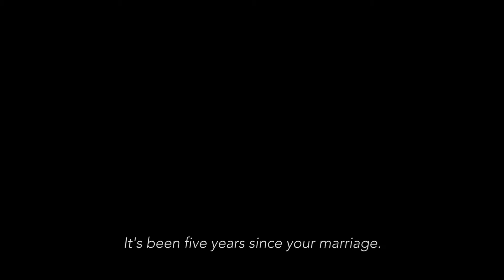TSAFF 2018 - A Prayer for the Childless Trailer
Bhoomi struggles against the negative stigma of being childless. Her faith is the only thing that keeps her going….to an extent.